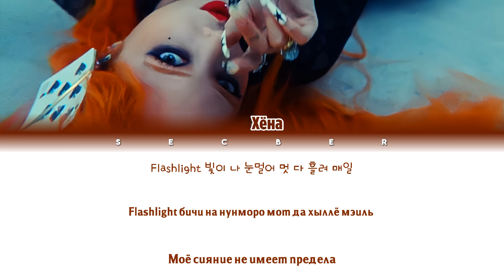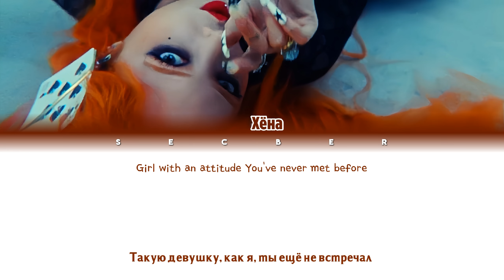HYUNA 'Attitude' ПЕРЕВОД НА РУССКИЙ, КИРИЛЛИЗАЦИЯ